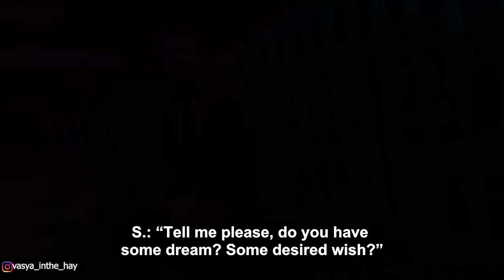That’s how schoolteachers live in Russia